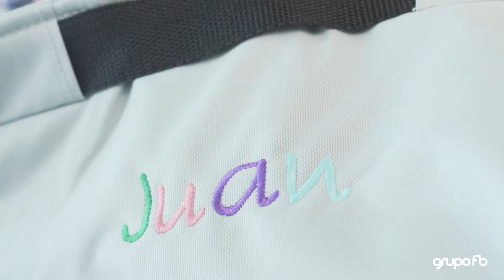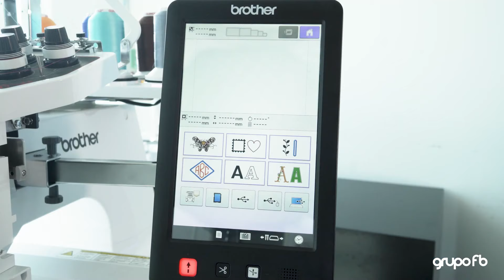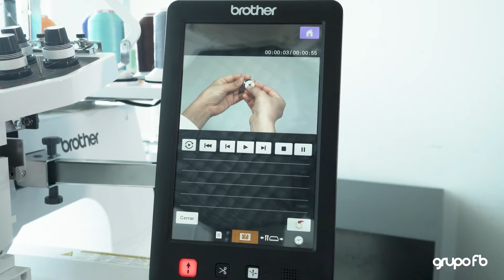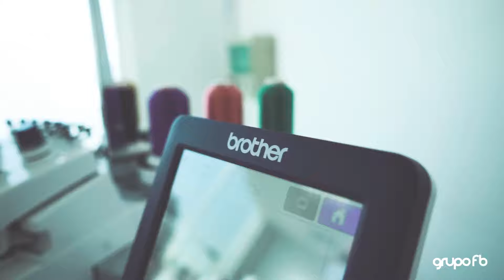Máquinas de bordar Brother Semi-profesionales PR670X, VR, PR1050X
Conoce todo lo que necesitas saber, para bordar como un profesional de personalización textil. Juan Blanco nos muestras las características, trucos y lo que puedes personalizar con Brother VR, PR670e, PR1050x